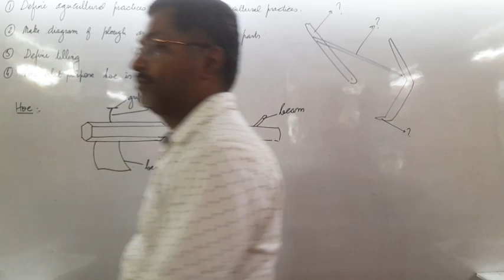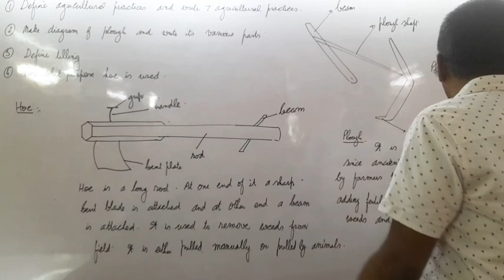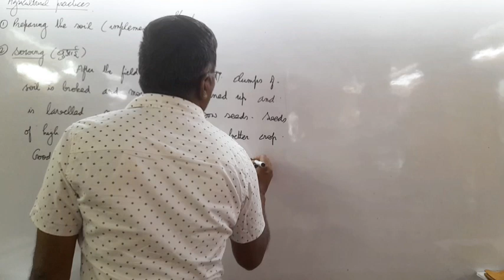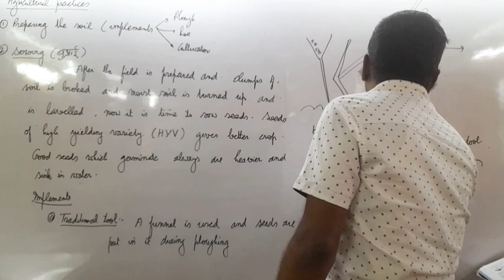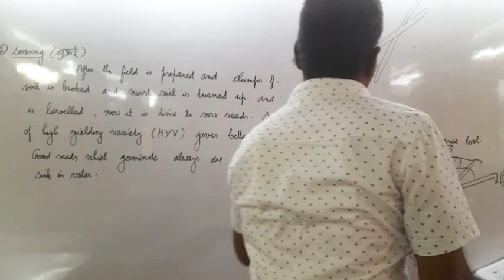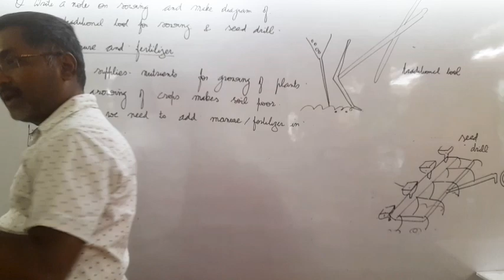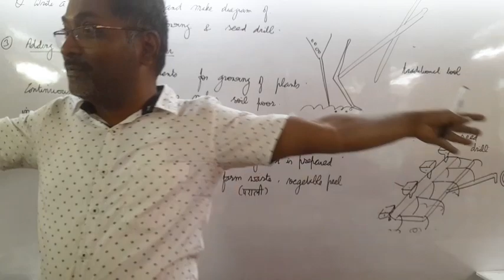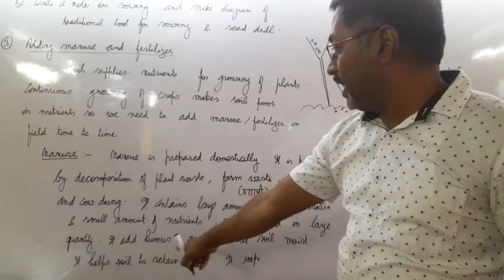Crop production and management 7th April